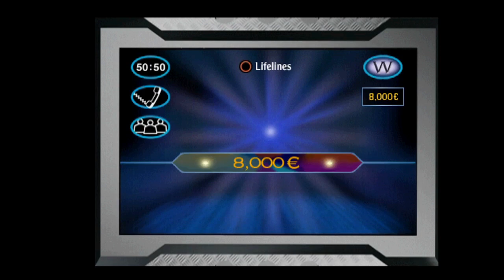Who Wants to Be a Millionaire Irish Edition Playstation One John Carpenter Game #58